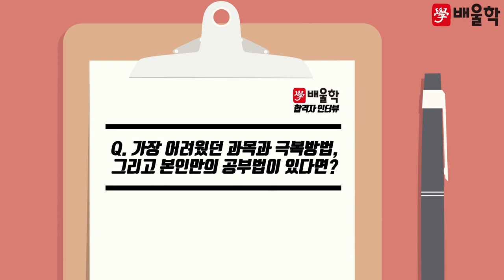[전기기사 필기 합격비법★] 어려운 전자기학도 핵심문제풀이로 단기간 합격점수 완성! - 한*훈님 인터뷰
해당 후기는 한*훈님의 합격 이야기를 바탕으로 제작되었습니다.